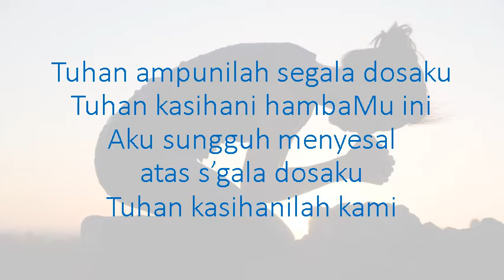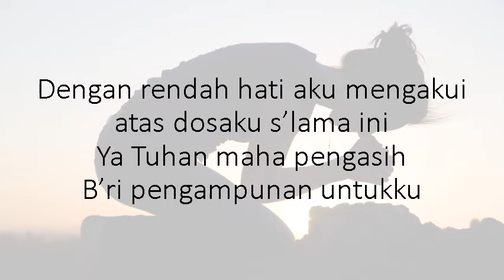Tuhan Ampunilah + B'ri Pengampunan / in Cmajor